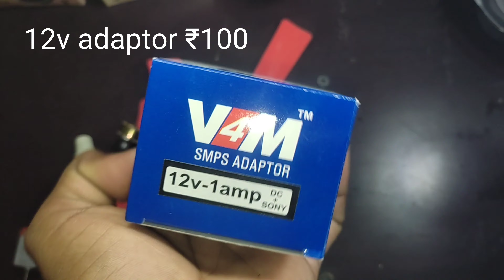electronic saman ki unboxing | speaker unboxing | 555 rpm motor| price?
hello dosto video ko pura dekhna kuch puchna ho to comment kar Lena